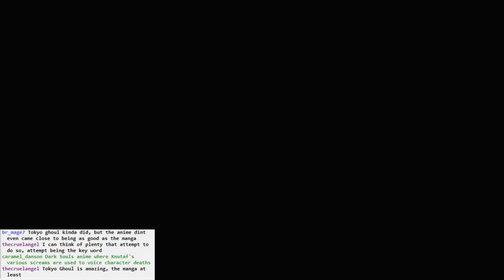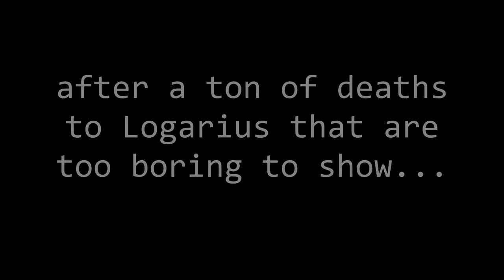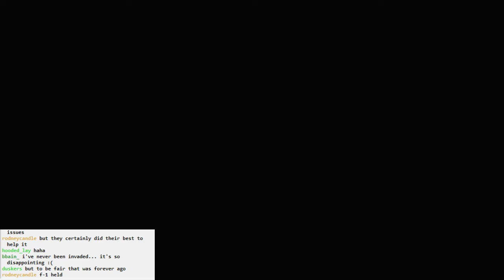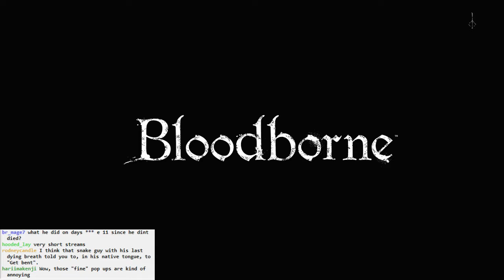Bloodborne BLIND #050 - I Give Up; Let's Co-op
I actually cut out all except for the interesting deaths.

I die so much I take a break to do some Amygdala co-op to buy some vials because I ran out dying to Logarius.

Then I do some co-op on Shadows of Yharnam.